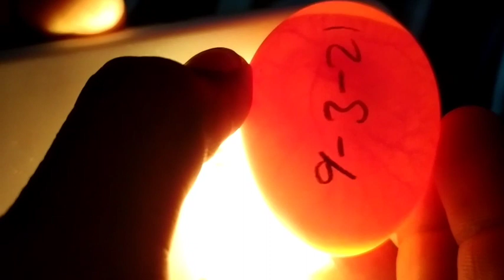नई इनक्यूबेटर मशीन तैयार है / My new Incubator machine